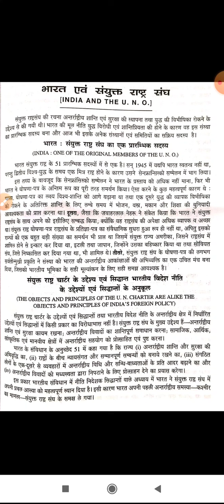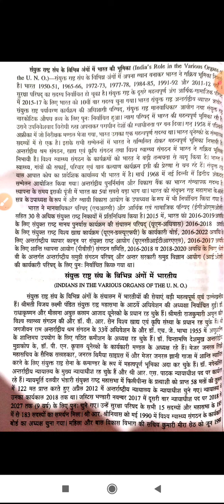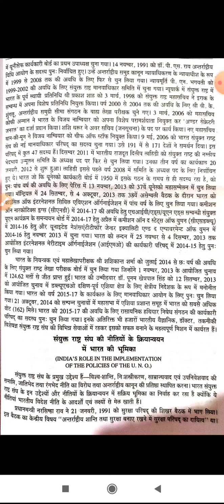BHARAT OR U.N.O -1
Class:-B.A PART-3
Paper & Paper Name:-2ND(INTERNATIONAL RELATIONS)
Topic :-BHARAT OR U.N.O -1